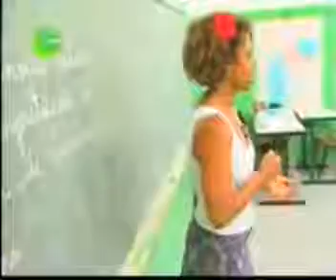Matéria TV Futura - AEL Luís Fernando Veríssimo (2012)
Em parceria com a TV Mackenzie, a matéria mostra um dia de aula no projeto AEL Luís Fernando Veríssimo -  EMEF Professor Abrão de Moraes (DRE Penha)